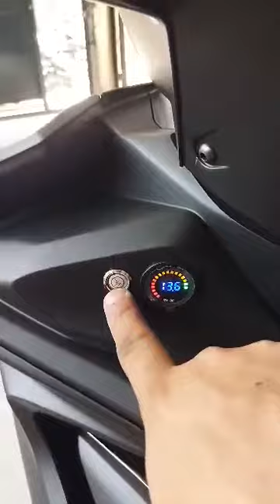sniper 155 full package home service in las piñas